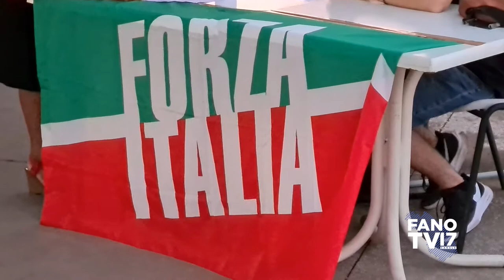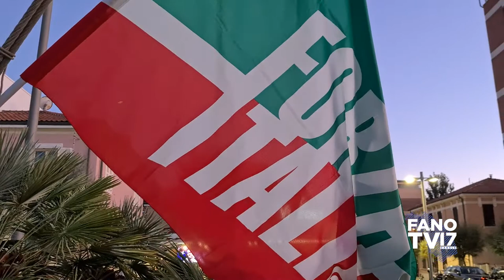Norme innovative sull'urbanistica per il rilancio del lavoro e dell'economia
Incontro pubblico
Fano - 5 luglio 2021